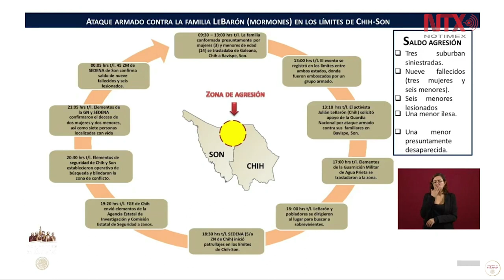Presentan cronología del Ataque armado contra la familia LeBarón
Alfonso Durazo presentó en conferencia de prensa la cronología de los hecho en los límites de Sonora y Chihuahua